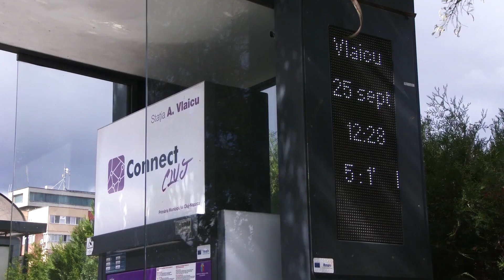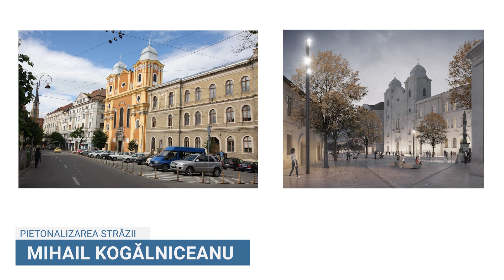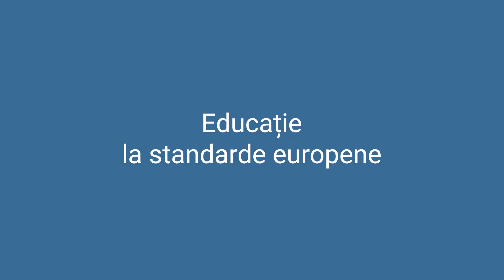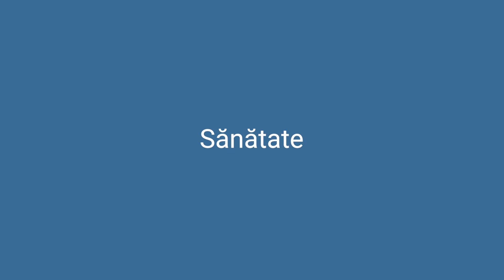Fonduri europene pentru proiecte realizate și proiecte viitoare de modernizare a Clujului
La mulți ani, Europa!
La mulți ani, Uniunea Europeană!
La mulți ani, România!